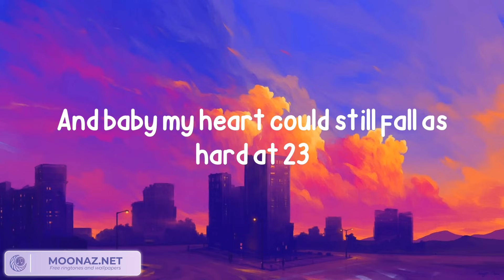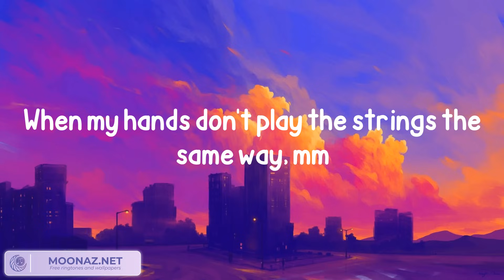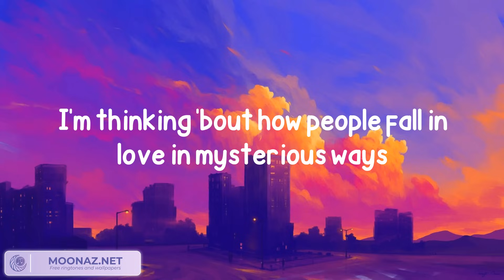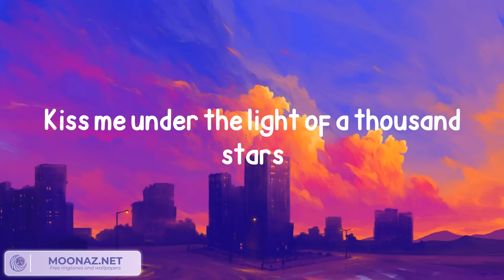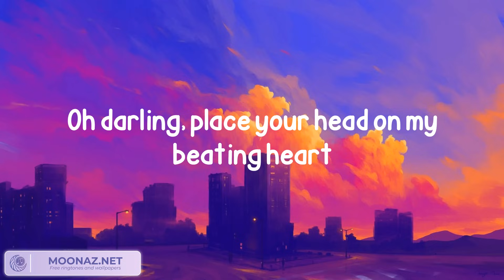Ed Sheeran - Thinking out Loud [Lyrics/Letra]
Lyrics: Ed Sheeran - Thinking out Loud